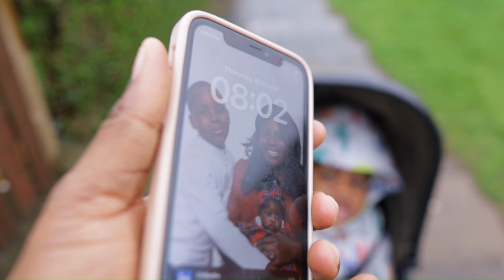Come with me on my prayer walk ! A scripture for when you move into a new city/country.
Welcome to another video,in this video Get ready with me for work , why we study the Bible & pray.
🤍I hope you joined watching it .
I hope you enjoyed watching and  I will see you in my next one Thursday 3pm.
Love & light
Prudence apinoko

Amazon kindle

content creator
trend I hope you enjoyed watching and I will see you in my next one on sunday 3pm.
Love & light
Prudence apinoko

Amazon kindle